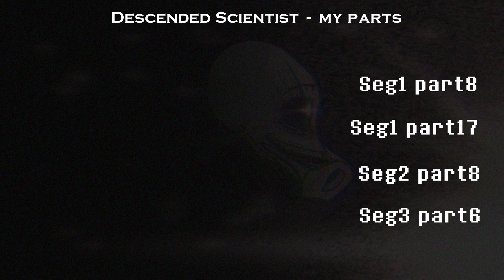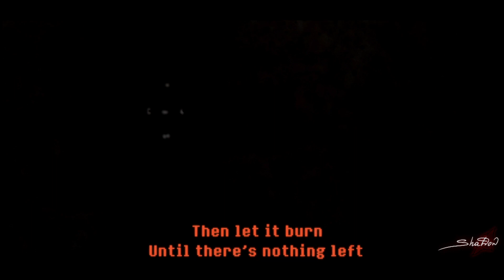Descended Scientist | MY ANIMATED PARTS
┈┄┄╌}CHECK OUT THE DESCRIPTION{╌┄┄┈

Time taken: about 3 months

I had recieved a lot of experince durning making my parts in this project.

Thanks all who read description!
Спасибо всем, кто прочитал описание!